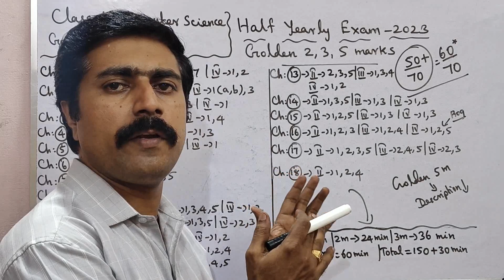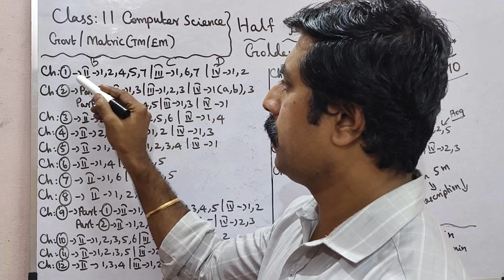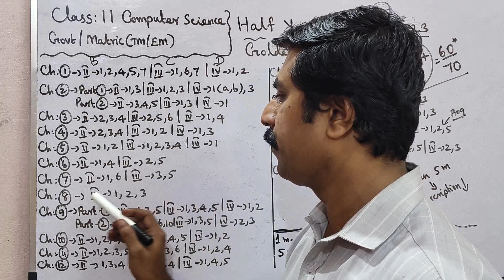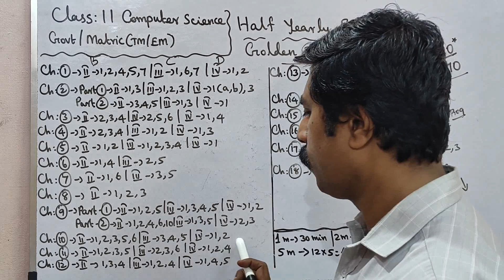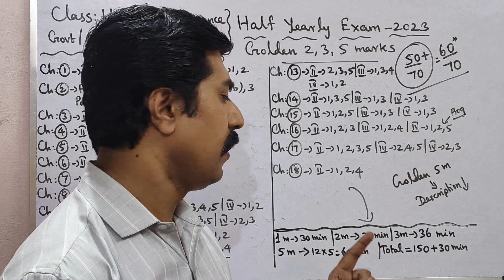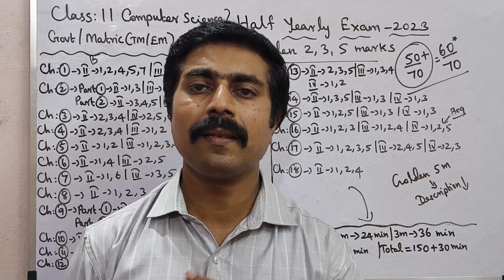11 Computer Science|Golden 2,3,5 marks|Time management|Final|Half Yearly Exam 2023|sky physics